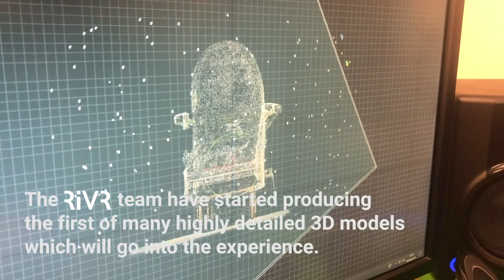Night Fright WW2 C-47 Virtual Reality Experience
We are teaming up with UK based tech company Reality in Virtual Reality to re-create our aircraft in full photo realistic room scale VR so that people at museums and airshows around the world can experience what it was like to fly over the drop zones of Normandy in 1944. In this video you can see some of the models that have been created so far and if you want to click on the links below you can see them for yourself in Sketchfab. if you download the Sketchfab app you can view them in augmented reality (as shown in the video)